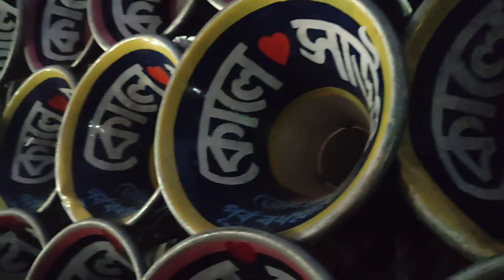বাপি মা ছেলেকালী আশা কোলে রোডশো আরুই।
🙏 My Coment 🙏